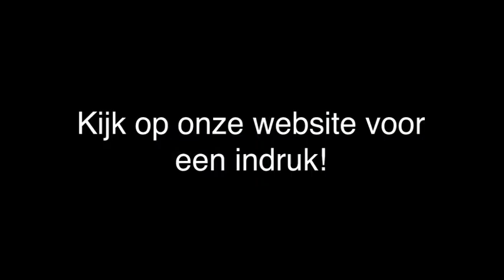Aannemer - 's-Gravenhage Aannemersbedrijf Van Dongen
Aannemersbedrijf Van Dongen gevestigd in 's-Gravenhage is een uitstekende keuze wanneer u op zoek bent naar een aannemer of ervaren aannemers. Voor meer informatie, bel 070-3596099 of bezoek bovenstaande website.